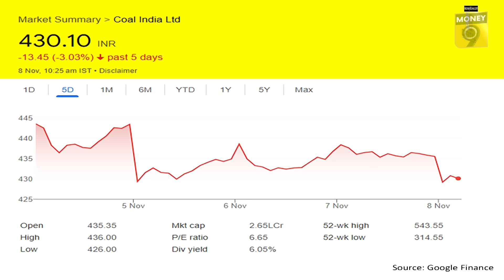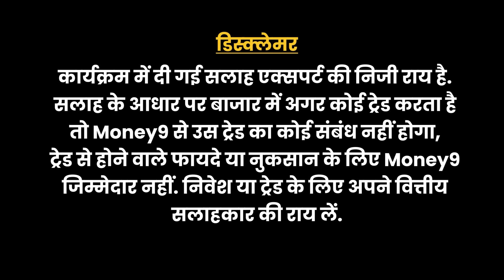Fed Results : SAIL, MOIL, GMDC, Coal India, Ashapura Mine Share में क्या करें? Stocks To Buy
Stocks To Buy :  Fed के फैसलों का बाजार पर क्या होगा असर? मेटल-माइनिंग शेयरों में गिरावट क्यों? जानने के लिए देखिए ये वीडियो